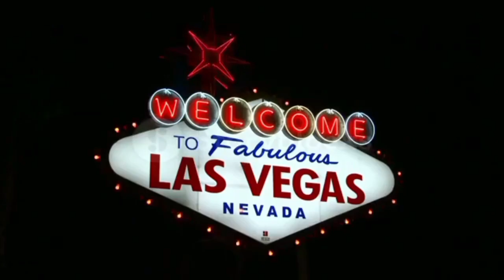Charcuterie Chat w/ Tone & Ree Show | Good Vibes Only | GGZ4L | Cast Your Votes